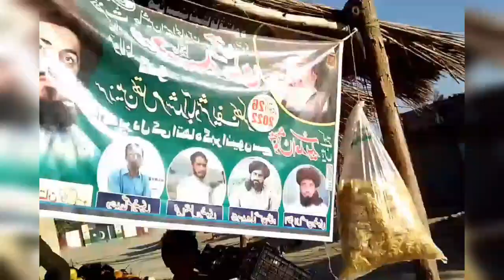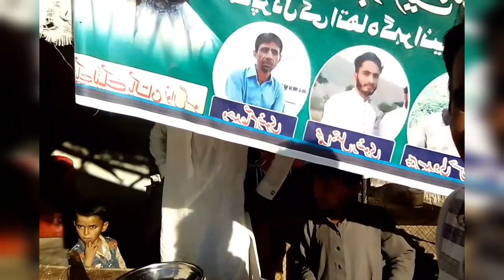shopkeeper nawan gusso mahangy interview||cheena thal vlogs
thal vlogs shopkeper interview mahangy#thal